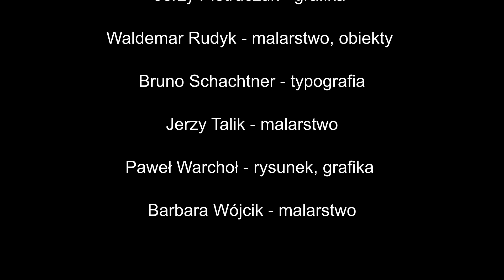Wystawa (bez wystawy)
W dniach od 27 sierpnia do 20 września 2020 roku (wernisaż 27 sierpnia o godzinie 17:00) w galerii "Tyle światów" Oświęcimskiego Centrum Kultury prezentowana będzie wystawa sztuki współczesnej, z okazji 30-lecia współpracy artystów z regionu Dachau i Ziemi Oświęcimskiej oraz 5-lecia Partnerstwa Powiatu Oświęcimskiego i Landratu Dachau, pt. "Wystawa (bez wystawy)".

wystawa czynna jest w godzinach 16:00-19:00

autorzy prac prezentowanych na wystawie:

Remigiusz Dulko - rzeźba
Heinz Eder & Siegfried Scheibner - rysunek światłem
Józef Hołard (Hoła) - malarstwo, plakat
Heiko Klohn - rysunek, grafika
Agnieszka Kobielusz - malarstwo
Martyna Łabaj-Paluchiewicz - plakat
Elżbieta Pietruczuk - grafika
Jerzy Pietruczuk - grafika
Waldemar Rudyk - malarstwo, obiekty
Bruno Schachtner - typografia
Jerzy Talik - malarstwo
Paweł Warchoł - rysunek, grafika
Barbara Wójcik - malarstwo